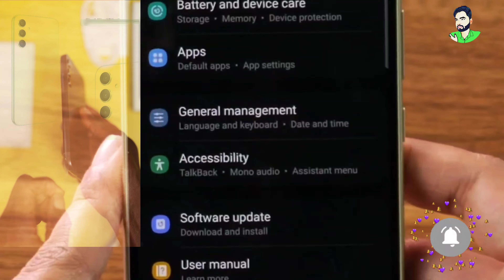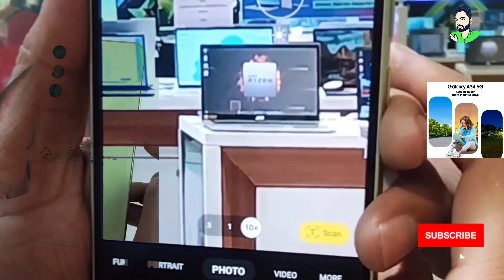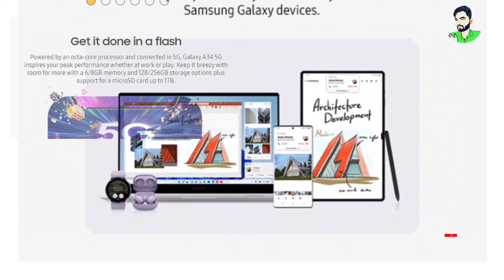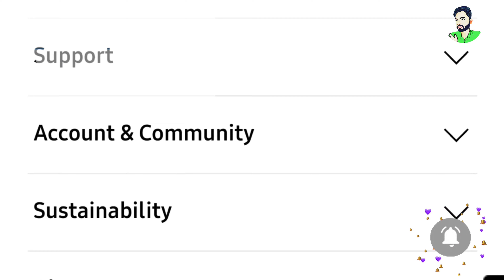Samsung Galaxy A34 5G - Full Specifications | 4K@60fps Selfie Camera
Samsung Galaxy A34 5G - Samsung A34 5G Full Specifications | 4K@60fps Selfie Camera | SAMSUNG GALAXY

Dosto is video me maine ap se bat kari hai samsung galaxy A34 ke baare me jisme humko 48MP(OIS)+8MP+5MP Triple camera setup - 48MP (F1.8) Main Camera with OIS + 8MP (F2.2) Ultra wide camera + 5MP (F2.4) depth camera | 13MP (F2.2) front camera
16.65 centimeters (6.6-inch) FHD+ Super AMOLED display, FHD+ resolution with 1080 x 2340 pixels , 393 PPI with 16M colours
Android 13, v13.0 operating system with MediaTek | MTK D1080 2.6GHz,2GHz Octa-Core processor
A34 5G has an IP67 certification and Gorilla Glass 5 (front screen) for carefree usage
Premium design experience with a metal camera deco
5000 mAh battery (Non-removable) with Super Fast Charging
Flagship inspired camera features like Nightography, AI Remaster, Object Eraser etc.
Enhanced 1000 nits(HBM) screen with Vision Booster.

1 asmr
2 mrbeast
3 sidemen
4 lofi
5 music
6 skibidi toilet
7 nba
8 ufc
9 andrew tate
10 mr beast
11 ukraine
12 xqc
13 markiplier
14 minecraft
15 wwe
16 ksi
17 dhar mann
18 taylor swift
19 pewdiepie
20 shakira
21 penguinz0
22 destiny
23 ishowspeed
24 study with me
25 asmongold
26 ign
27 phonk
28 starfield
29 blackpink
30 songs
31 а4
32 valorant
33 f1
34 one piece
35 tanmay bhat
36 cocomelon
37 bts
38 eminem
39 arsenal
40 hamza
41 study music
42 song
43 msa
44 world affairs
45 cnn
46 sssniperwolf
47 ludwig
48 bad bunny
49 diablo 4
50 cupid
51 movie reaction
52 beta squad
53 roblox
54 linus tech tips
55 genshin impact
56 joe rogan
57 jubilee
58 white noise
59 dream
60 fortnite
61 logan paul
62 ice spice
63 peso pluma
64 hasanabi
65 musica
66 hogwarts legacy
67 trailer
68 drake
69 jidion
70 ben shapiro
71 podcast
72 smosh
73 karaoke
74 manchester united
75 ukraine war
76 baldur’s gate 3
77 twice
78 шарий
79 the weeknd
80 coryxkenshin
81 baby shark
82 lck
83 nopixel
84 youtube
85 jacksepticeye
86 memes
87 4k
88 gothamchess
89 newjeans
90 news
91 c
92 espn
93 lofi girl
94 doja cat
95 reaction
96 my mix
97 nfl
98 куплинов
99 squeezie
100 jaby koay
101
102 wwe
103 ashish chanchlani
104 punjabi songs
105 dynamo gaming
106 carryminati
107 pewdiepie
108 bb ki vines
109 t series
110 pubg
111 tom and jerry
112 emiway bantai
113 study iq
114 5 minute crafts
115 amit bhadana
116 stand up comedy
117 mumbiker nikhil
118 bts
119 tik tok
120 free fire
121 baby shark
122 wwe
123 ashish chanchlani
124 punjabi songs
125 dynamo gaming
126 carryminati
127 pewdiepie
128 bb ki vines
129 t series
130 pubg
131 tom and jerry
132 emiway bantai
133 study iq
134 5 minute crafts
135 amit bhadana
136 stand up comedy
137 mumbiker nikhil
138 bts
139 tik tok
140 free fire
141 baby shark
143 BTS
144 pewdiepie
145 ASMR
146 Billie Eilish
147 baby shark
148 old town road
149 music
150 badabun
151 blackpink
152 Fortnite
153 Minecraft
154 pewdiepie vs t series
155 peliculas completas en español
156 senorita
157 Ariana grande
158 alan walker
159 tik tok
160 musica
161 WWE
162 Calma
163 bad bunny
164 Eminem
165 queen
166 ed Sheeran
167 Peppa pig
168 despacito
169 la rosa de Guadalupe
170 Taki Taki
171 Enes Batur
172 Michael Jackson
173 songs
174 t series
175 maluma
176 bad guy
177 markiplier
178 Taylor swift
179 Ozuna
180 nightcore
181 Paulo Londra
182 karaoke
183 James Charles
184 youtube
185 imagine dragons
186 dance monkey
187 twice
188 Roblox
189 free fire
190 gacha life
191 post-Malone
192 Justin Bieber
193 Felipe Neto
194 Bruno mars
195 7 rings
196 china
197 Doraemon
198 anuel
199 kill this love
200 jacksepticeye
201 maroon 5
202 Joe Rogan
203 game of thrones
204 marshmello
205 Linkin park
206 David dobrik
207 bohemian rhapsody
208 squeeze
209 lady gaga
210 aaj tak live
211 5-minute crafts
212 cardi b
213 geo news live
214 музыка
215 Selena Gomez
216 Coldplay
217 dantdm
218 lofi
219 anuel aa
220 Rihanna
221 drake
222 dross
223 Los polinesios
224 rap
225 Shawn Mendes
226 cocomelon
227 sia
228 song
229 slime
230 dua lipa
231 con Calma
232 funny videos
233 mikecrack
234 vegetta777
235 pubg
236 avengers endgame
237 movies
238 soolking
239 believer
240 GTA 5
241 Romeo Santos
242 Katy perry